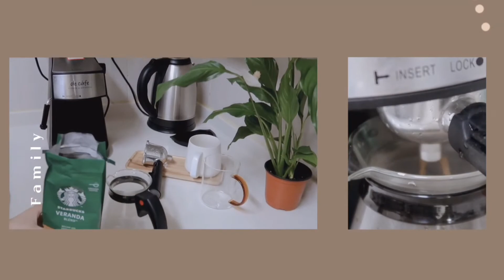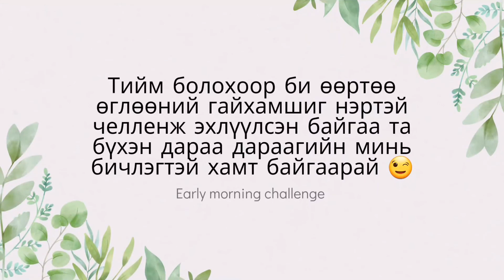Get ready•morning routine•challenge accepted/ Өглөөг хамт эхлүүлье, өглөөний гайхамшиг vlog#1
За ингээд удаан бодож явсан, хийхийг хүссэн зүйлээ албан ёсоор эхлүүлж байнаа. Бичлэгүүд маань ар араасаа ороод явахнээ :)

Энэхүү бичлэг маань анх хийгдсэн үеэс одоогийн нөхцөл байдал өөрчлөгдсөний улмаас жоохон cut орсоон. Гэхдээ гол санаа нь тэр чигтээ байгаа шүү.
Өдөр хоног хурдацтай өнгөрч, хувьсан өөрчлөгдөж, нэг юмруу хөөгдөж байгаа юм шиг яаруу сандруу амьдарч буй өөрийгөө ажиглан нэг харлаа. Энэ их өрсөлдөөнтэй нийгэмд ямар ч бэлтгэлгүй гараад ажилын бүтээмж муу, харилцаан дээр ч тэр унаж бүдрэх асуудалд ордог би өөртөө өглөөний гайхамшиг challenge эхлүүлсэн байгаа.
Миний дараа дараагийн бичлэгүүд таалагдана гэдэгт итгэлтэй байна ;)

Skin care
Lebody Lab serum (BTX COLLAGEN)
BELLEZA IDEAL Plata Eye Roll-on
GTG Wellness FACE FITNESS (WF)
BELLEZA IDEAL Crema Solar
BELLEZA IDEAL BLANCO CUSHION